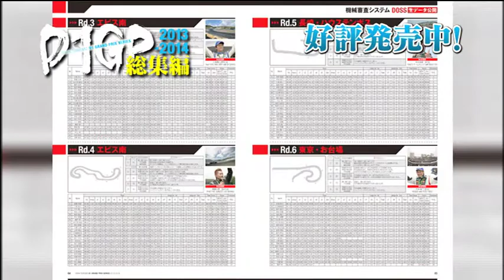D1GP総集編 2013-2014 Special DVD 好評発売中!!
DVD
■2013 D1GP シーズン全ハイライト
■D1タイ王国 シリーズ RE雨宮 スチャラカ旅日記
■新チャンピオン 川畑真人 「勝つための秘策」

BOOK
■オフィシャルカメラマン
　ベストショットアルバム
■ドライバー名言集
■2013シーズンレビュー
　各ラウンドのポイントチェック
■全ラウンド　DOSSデータ公開
■解説者 川崎コラム
■2013シーズン ポイントランキング
　BEST20マシンチェック
■D1GP用語辞典
■D1ストリートリーガルシリーズ
　＆ D1レディースリーグ 2013リザルト集
■2014 D1GP レースカレンダー コース紹介